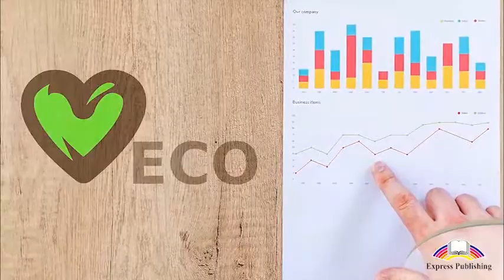Grade 10 Unit 4 (e) Culture Corner page 58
Action Science for Kazakhstan Grade 10 Unit 4 (e)
Culture Corner: The organic industry in the UK page 58